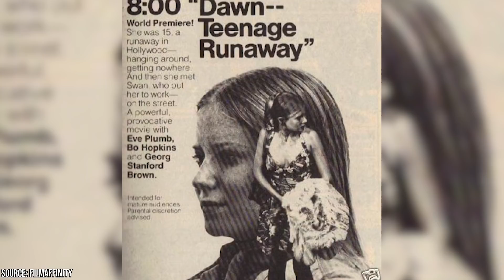70s Child Stars Then and Now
The life of a child actor is never easy, even for 70s child stars. Starting from the Shirley Temple in the 1930s, Hollywood executives have taken advantage of child actors looking to make big bucks off their talent and cuteness.

By the 1970s, things had improved quite a bit, and teens dominated the silver screen in rebellious teen-focused films and sitcoms like The Brady Bunch and The Partridge Family. Of course, all this reminiscing on the wholesome and humorous shows of the heady 1970s has us wondering, where are all these child actors today? Some 70s child stars went on to become today’s A-list celebrities. Cecil B. DeMille Award winner Jodie Foster started acting way back in the 1960s, with her role on Taxi Driver propelling her into the spotlight. She was just 12-years-old at the time, and the fact she played a prostitute on screen shocked many an audience member.

Brooke Shields was no stranger to controversy early on either. When Pretty Baby came out in 1978, with Shields also playing a child prostitute, audiences were shocked. Her infamy in this role landed her a spot in a Western called Wanda Nevada, and her star has shone brightly ever since. Other 70s child stars weren’t quite as lucky as Foster and Shields. Danny Bonaduce, who played Danny Partridge on the oh-so-wholesome TV series, The Partridge Family, fell into drug abuse and went through three marriages before finally finding true love in his early 60s. 70s teen idol Leif Garrett had three hit albums and starred in popular TV shows and movies of the day before becoming addicted to drugs later in life–he was even arrested for possession more than once.

And finally, there were a few 70s child stars that left show business for good. For example, remember Charlie Bucket from Willy Wonka and the Chocolate Factory? Charlie was played by Peter Ostrum, who never acted again and became a vet!

70s Child Stars Then and Now